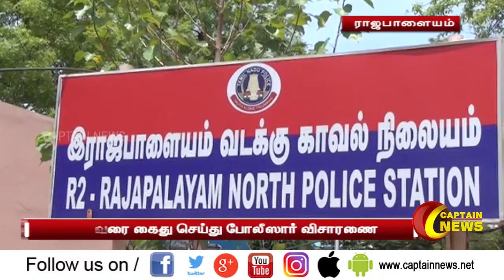ராஜபாளையம் அருகே விற்பனைக்காக பதுக்கி வைக்கப்பட்டிருந்த எட்டரை கிலோ கஞ்சா பறிமுதல்